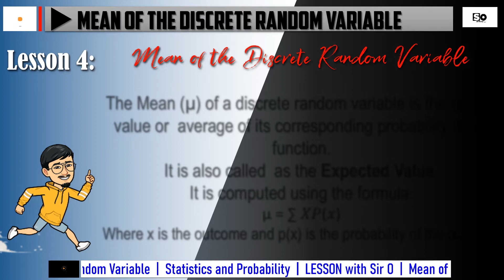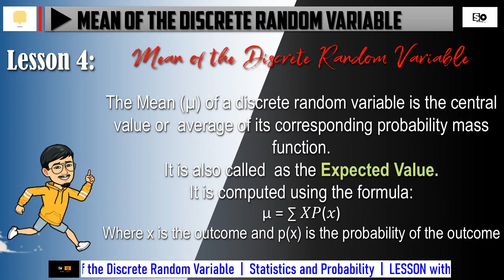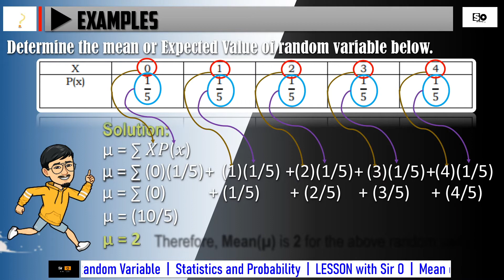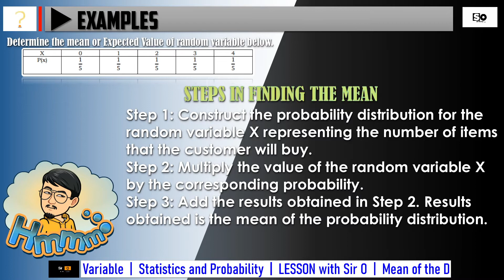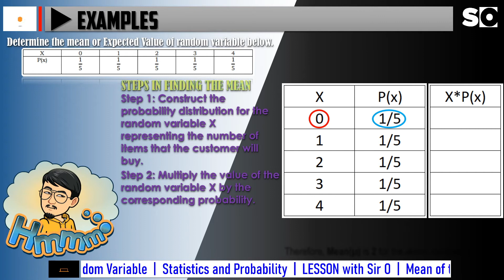Mean of the Discrete Random Variable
Quarter 3
Statistics and Probability